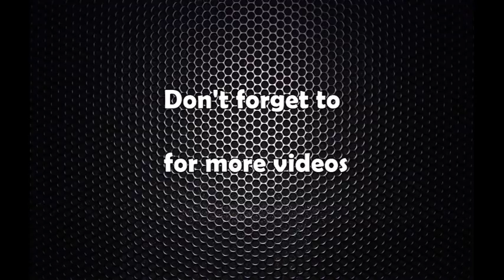घर फर्किए हिरोहरु : कप्तान पारसले भने यसो